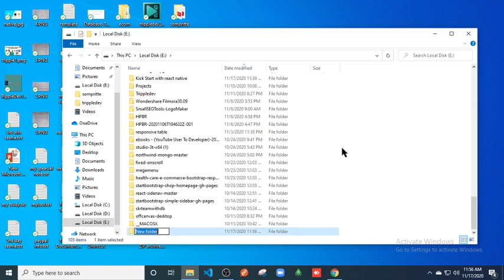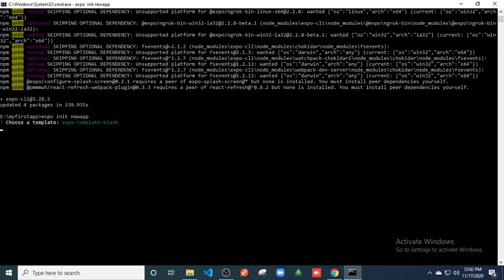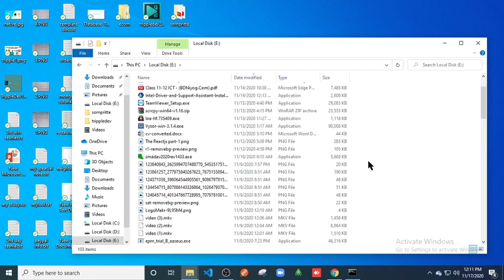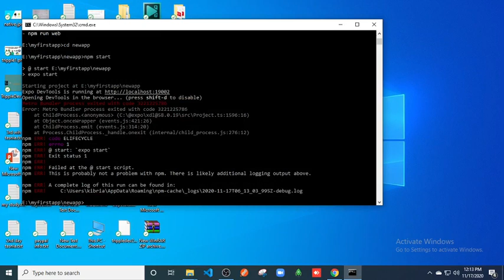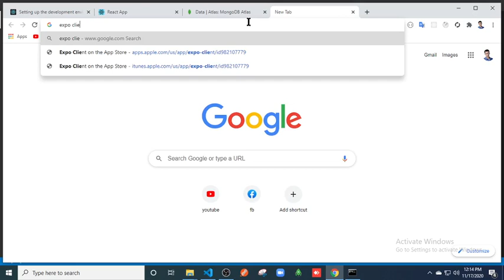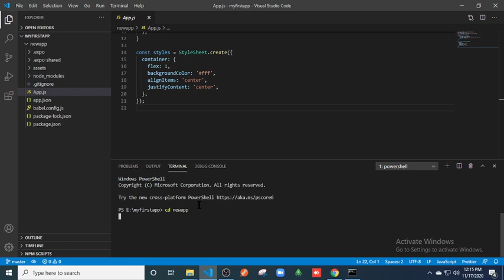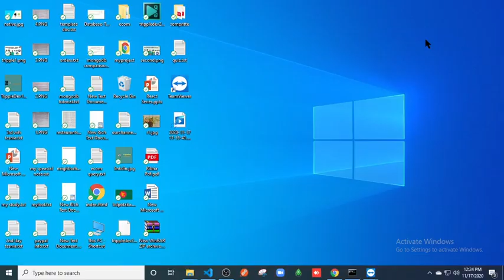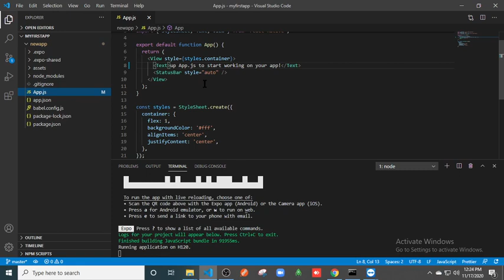React native Bangla tutorial series-part 1